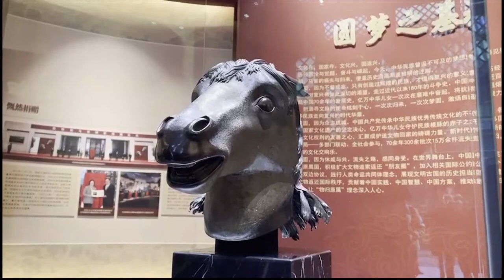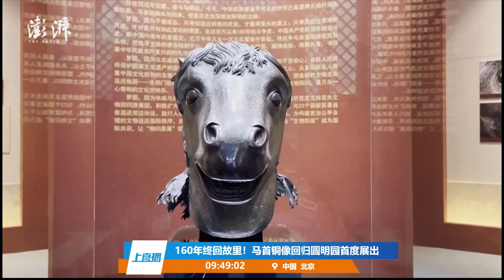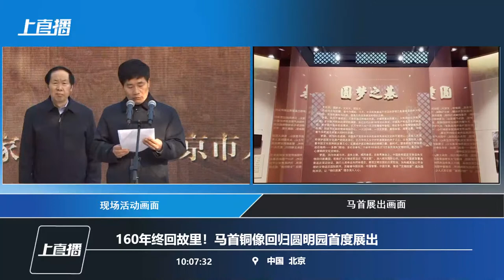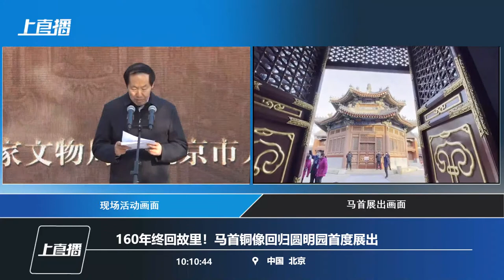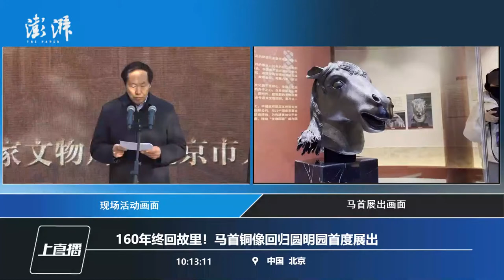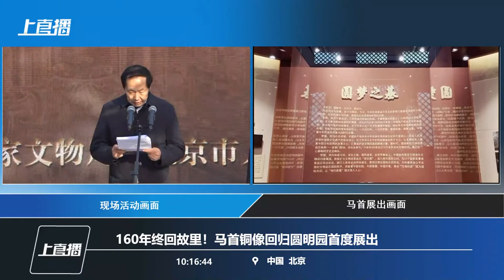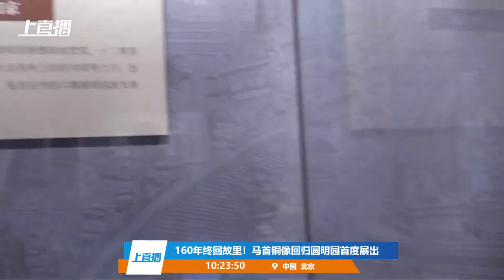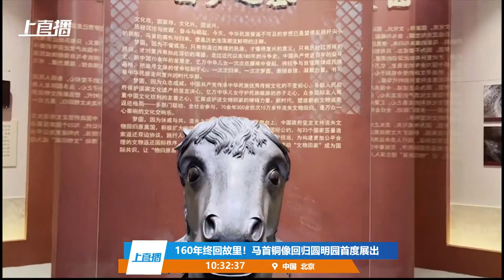LIVE: 160年终回故里！马首铜像回归圆明园首度展出 Repatriated bronze horse head exhibited in Yuanmingyuan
160年前，圆明园惨遭焚掠，从此下落不明的马首铜像于12月1日正式回归圆明园。这是第一件回归圆明园的流失海外重要文物，澎湃新闻带你一睹真容。

LIVE As the first overseas Yuanmingyuan cultural relic to return home, a bronze horse head is finally repatriated to the Old Summer Palace after being looted 160 years ago in Beijing today. Follow The Paper to take a look!